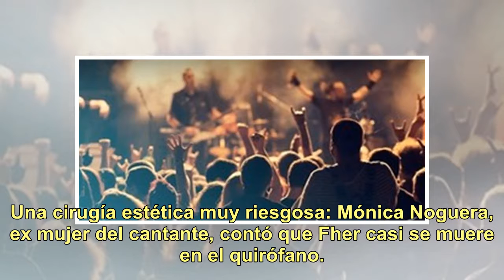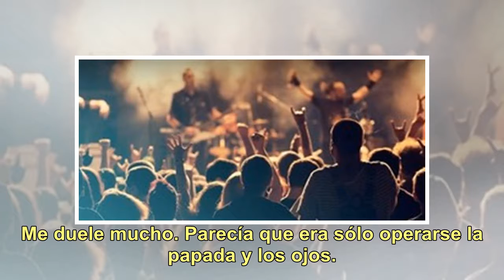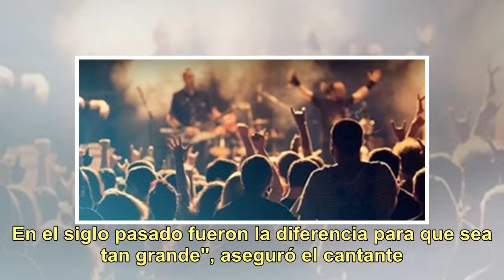Fher Olvera, el líder de Maná, se operó la cara y casi se muere en el quirófano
En la entrega de los Latin Grammy, uno de los temas más comentados fue el retoque en la cara que se hizo Fher Olvera, el líder de la banda mexicana Maná. Una cirugía estética muy riesgosa: Mónica Noguera, ex mujer del cantante, contó que Fher casi se muere en el quirófano. Olvera lució con el rostro...